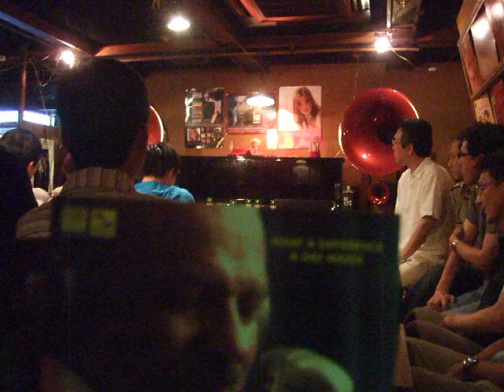第二回 メグ・ジャズ・オーディオ愛好会 Part2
まずはメグのアバンギャルドでのCD演奏